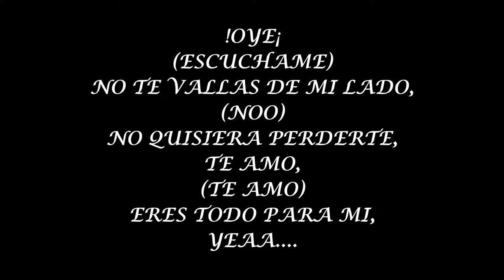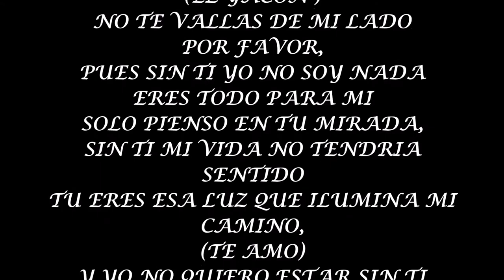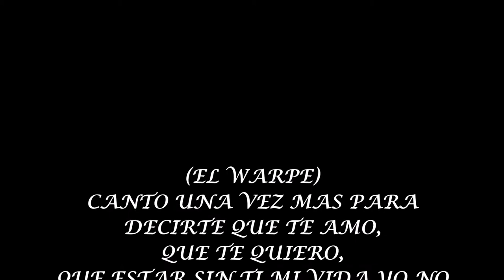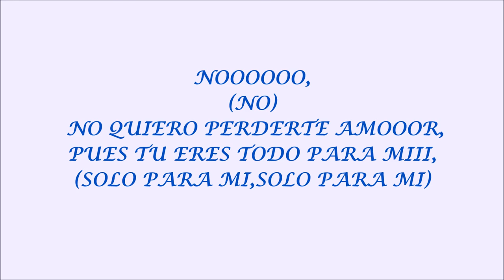Eres Todo Para Mi+Warpe Mx Ft Yacon(Vídeo Con Letra)